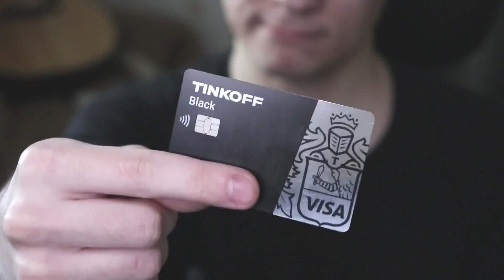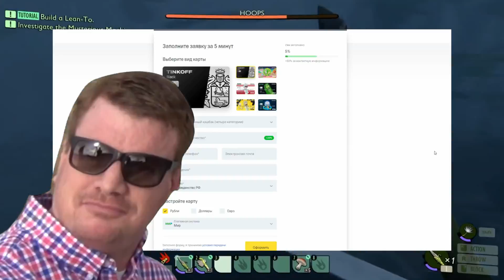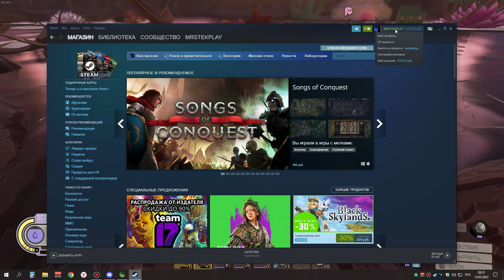ОГРОМНАЯ ПУШКА в Grounded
Получите дебетовую карту "Black" от Тинькофф с бесплатным обслуживанием и приятными бонусами

✮ ОГРОМНАЯ ПУШКА / Grounded (30 серия)

Сегодня мы с Никитой продолжим изучать удивительный мир новой игры под названием Grounded, которая отправит нас выживать на задний двор, будучи при этом маленькими человечками размером с муравья. Сможем ли мы выжить среди травы и букашек? Все зависит только от нас...